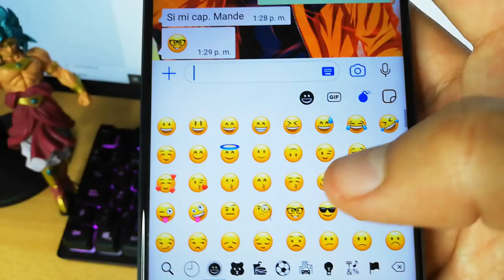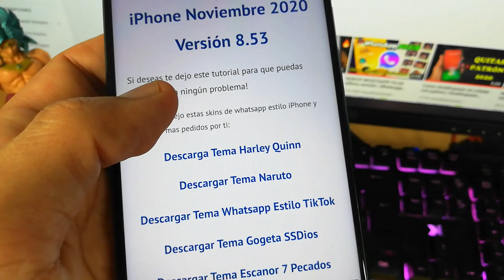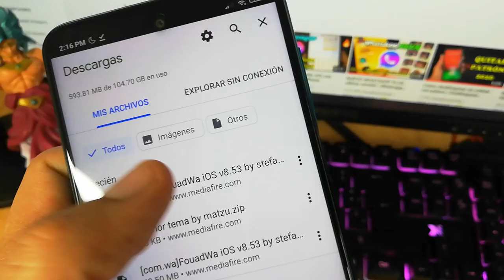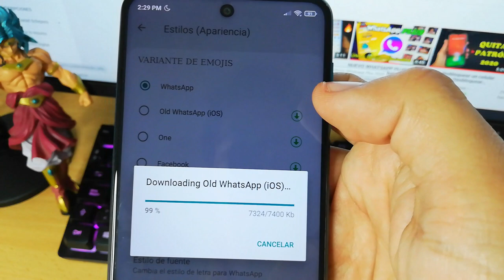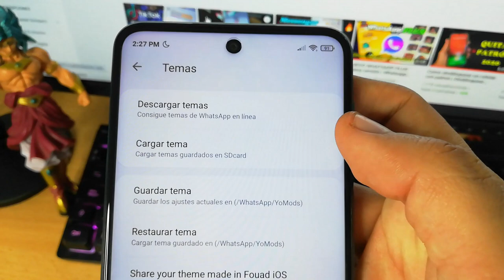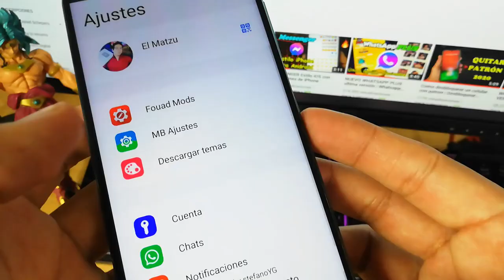WhatsApp Estilo IPhone en Android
Nuevo Whatsapp estilo iPhone en Android. Llegó el Nuevo Whatsapp para Android con la interface de iPhone actualizado versión 8.65 (actualizado 14 de diciembre 2020). En este vídeo verás como aplicar un tema para que tú WhatsApp tenga un aspecto de Iphone!!! mas compatible.

Que tengas un gran día y todo te vaya bonito :)